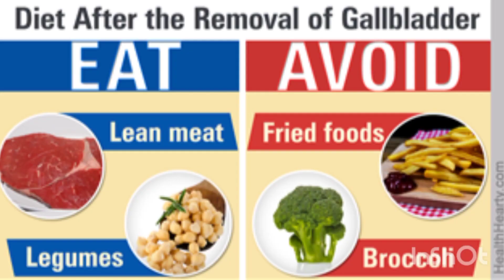Diet For Gallbladder Stone | पित्ताशय की पथरी में क्या खाना खाए और क्या ना खाए👈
Hi friends, myself Dr. Aarti Mishra, welcome to my new video on Diet for Gallbladder Stone.
पित्ताशय की पथरी में क्या खाएं औऱ क्या ना खाएं  : पित्ताशय की पथरी आज एक आम समस्या बन गई है और इससे आज हर आयु और वर्ग का व्यक्ति परेशान है । चाहे महिला हो या पुरुष, पित्ताशय में पथरी किसी को भी हो सकती है । पित्त में यदि पथरी है तो रोगी को काफी पीड़ा का सामना करना पड़ता है क्योंकि इसका इलाज अचानक संभव नहीं है । इसके लिए डॉक्टर समय-समय पर परामर्श और सुझाव देते हैं । कुछ शुरूआती मामलों में पित्त की पथरी को ठीक किया जा सकता है वरना इसके लिए ऑपरेशन या सर्जरी की आवश्यकता पड़ती है लेकिन इससे पूरी तरह बचा भी जा सकता है यदि आप यह जान लें कि क्या खाया जाए।

best medicine to remove gallbladder stone home remedy for gallbladder stone
gall bladder
gallbladder
gallbladder diet
gallbladder stone
gallbladder stone symptoms
gallbladder stone treatment
पित्ताशय की पथरी में क्या खाएं औऱ क्या ना खाएं gallbladder removal diet